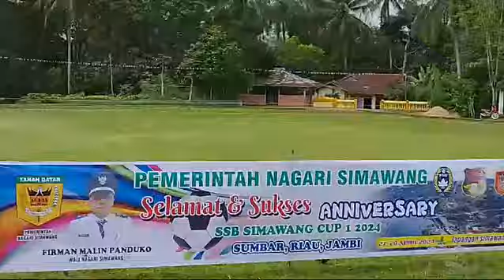Anniversarry SSB Talago Panjang Simawang